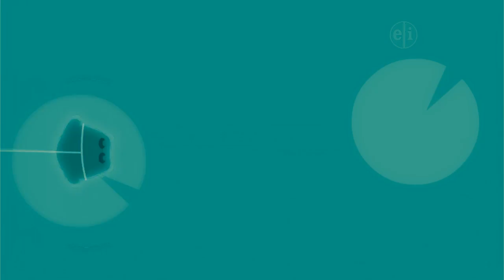PBS Kids Logo Effects : Water Skiing